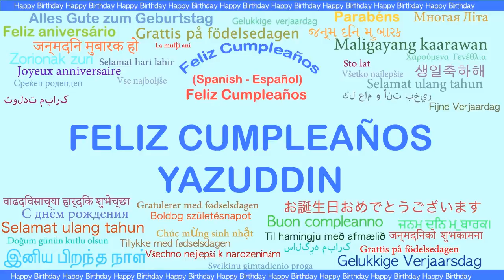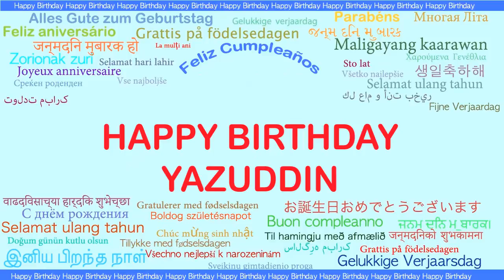Yazuddin Languages Idiomas - Happy Birthday